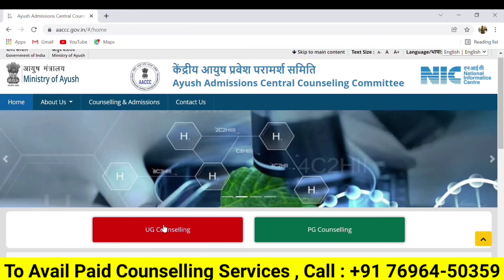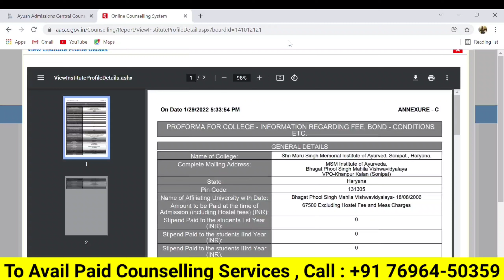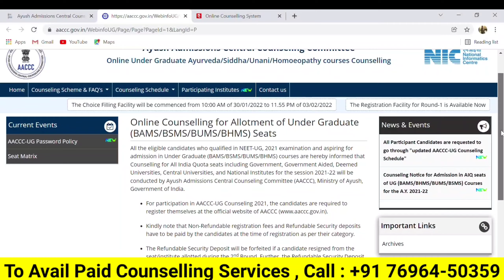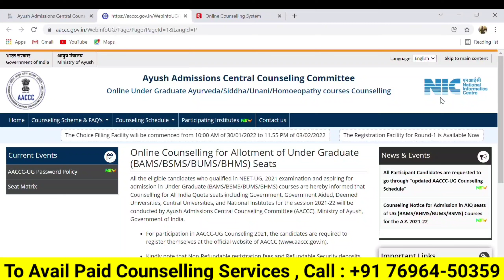AACCC Counselling 2021 🔥 | AYUSH Counselling 2021 | BAMS BHMS BUMS Counselling 2021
AACCC Counselling Schedule 2021 🔥 | AYUSH Counselling Schedule | BAMS BHMS BUMS BSMS Counselling 2021

Shubh Education
India's Leading Consultancy

OR SEARCH @whoshubhamarorora

OR SEARCH SHUBH Education

ODDISA AYUSH COUNSELLING (BAMS , BHMS , BUMS , BSMS ) 2021

UTTRAKHAND AYUSH COUNSELLING (BAMS , BHMS , BUMS , BSMS ) 2021

BHU BAMS
AACCC
AYUSH COUNSELING SEAT MATRIX
VACANT SEATS IN AYUSH COUNSELING 2ND ROUND
AYUSH COUNSELING VACANT SEATS
AACCC SEAT MATRIX AND VACANT SEATS
AACCC SECOND ROUND EXPECTED CUT OFF
ALL INDIA AYUSH COUNSELING 2ND ROUND CUT OFF
AYUSH COUNSELING MOP UP ROUND
AYUSH COUNSELLING MOP UP ROUND CUT OFF
BAMS ADMISSION WITHOUT NEET
NEET UNQUALIFIED STUDENTS
NEET DISQUALIFIED